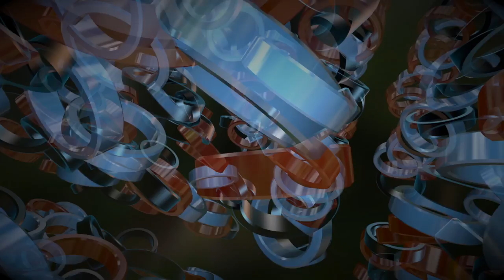JDX | EPIC JOURNEY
Trailer / Film Music .. An Epic Journey thru Space and Time with Orchestral Bassoons , Oboes & Horns . Mystical Harp , Piano & Choir with thick layered Strings . Distorted Guitars & Analog Synths ...

Written & Produced By JDX